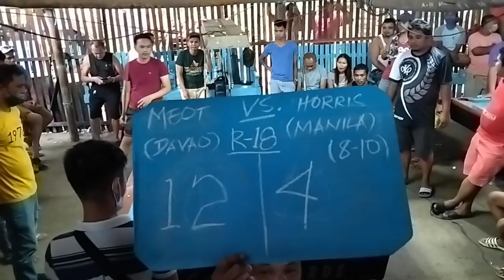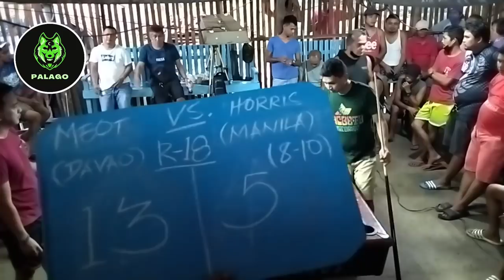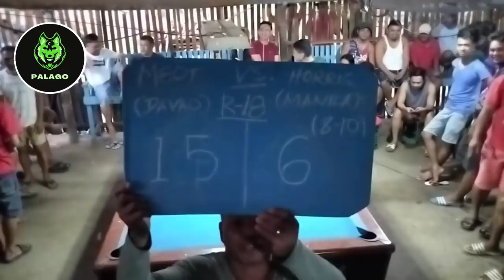Bet 33k || Meot tagum 🆚 Horace manila (8-10) | 10balls race 18 | 03/09/22💪